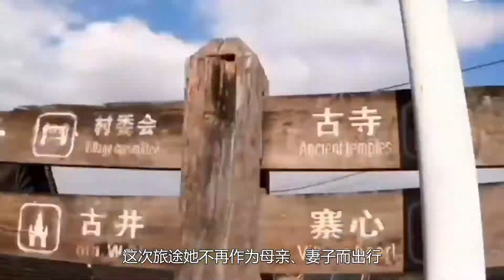56岁阿姨逃离家庭自驾游，收获百万粉丝，连外媒都对她称赞不已！【网红饭圈】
我们的内容均遵循公平、尊重的原则，绝对不会宣扬或鼓励任何形式的仇恨言论。 56岁阿姨逃离家庭自驾游，收获百万粉丝，连外媒都对她称赞不已！【网红饭圈】
大家好，这里是“网红饭圈”
讲不完的网红人物，看不尽的网红趣事
饭圈带你了解不同网红人的故事